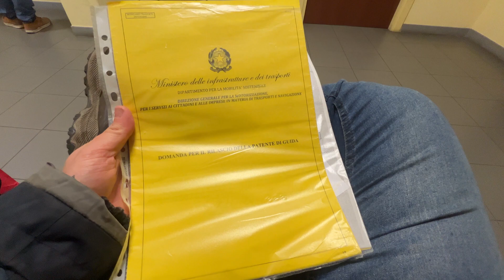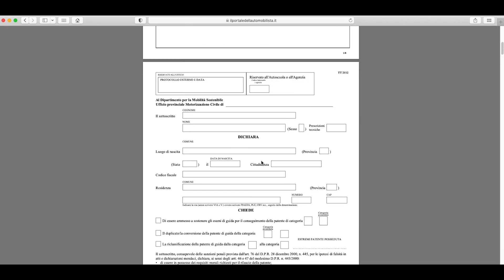Patente MOTO da PRIVATISTA: la burocrazia - PARTE PRIMA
In questo primo video andiamo a vedere come si prende la patente moto da privatista. Se vi possono servire, ecco le potenze per le varie classi:

A1: motocicli di cilindrata massima di 125 cm³, di potenza massima di 11 kW e con un rapporto potenza/peso non superiore a 0,1 kW/kg;

A2: motocicli di potenza non superiore a 35 kW con un rapporto potenza/peso non superiore a 0,2 kW/kg;

A: motocicli con cilindrata superiore a 50 cm³ e/o aventi una velocità massima per costruzione superiore a 45 km/h.

LE MIE MOTO:
- Benelli TRK502 (stradale 2020) detta IRIS;
- Honda Transalp XL 650V (2006) per gli amici JUMP;

IL MIO EQUIPAGGIAMENTO:
- Giacca estiva: Acerbis Ramsey Vented;
- Giacca invernale: Macna Riggor;
- Guanti estivi: Tucano Urbano Penna Mesh;
- Guanti invernali: Bering KOBAN GTX;
- Jeans estivi: Tucano Urbano ZENO;
- Pantaloni invernali: Tucano Urbano PANTAMOTO e Befast Gamma;
- Scarpe: Alpinestar CR-X Drystar;
- Casco: Scorpion ExoTech e Nolan N70 GT2;

PER I VIDEO:
- Camera 1: GoPro Hero 8 + MediaMod;
- Camera 2: Insta360 ONE R;
- Drone: DJI Mavic Mini e DJI Avata;
- Microfono: RODE Wireless GO II;
- Reflex: Nikon D3200;
- Stabilizzatore: DJI Osmo Mobile 6;
- Smartphone: Apple iPhone 13 Pro;

ACCESSORI IRIS:
- Faretti: GIVI Trekker Lights;
- Manopole riscaldate: Oxford Premium Sport;
- Portanavigatore: GIVI S957B;
- Navigatore: Garmin Drive 51;
- Borsa serbatoio: Givi EA142;
- Borse laterali: GIVI Dolomiti Trekker 30;
- Bauletto: GIVI E55 Maxia 3 55lt;
-Trasportino cani: P.A.Y. Caravan 5 (modificato);